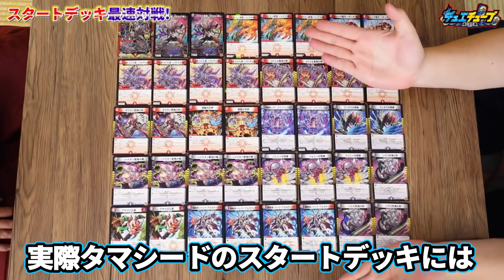No.189『闇鎧亜ジャック・アルカディアス』が来期最強カードになる可能性が高過ぎる話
プロモがバチバチにカッコ良い
水魔導具は新世壊を分散させて頑張りましょう